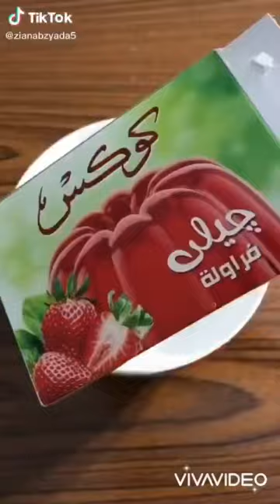زينب زيادة //تكتشف كوكب الارض علي التيك توك